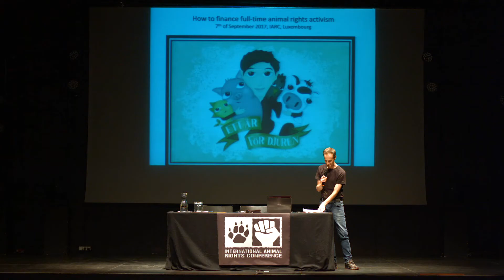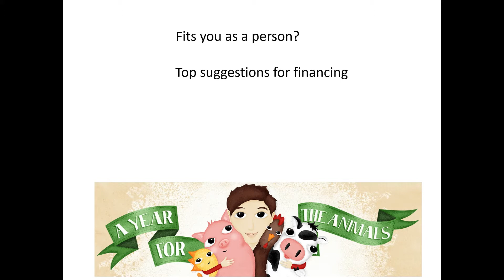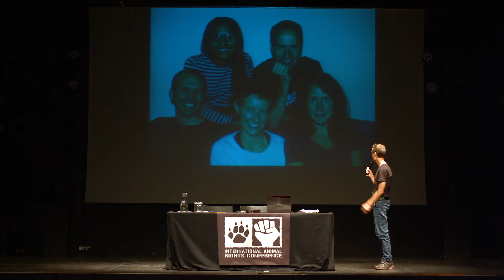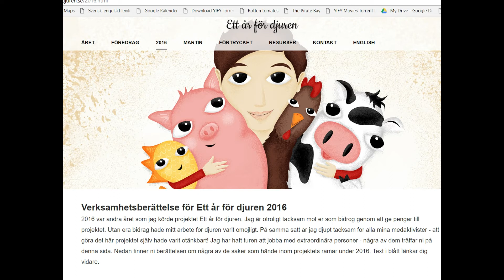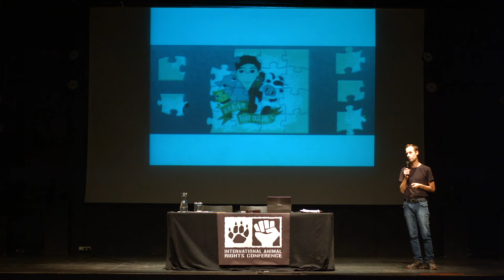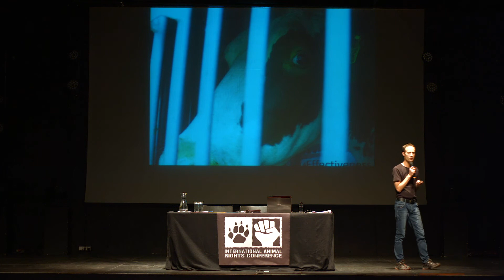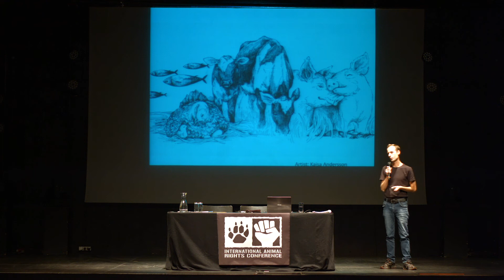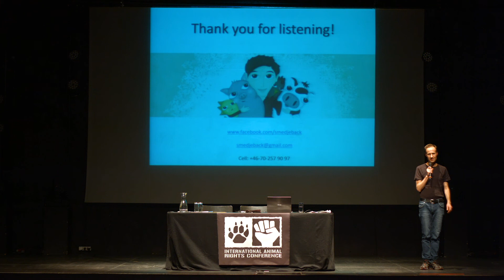How to Finance Full-Time Animal Rights Activism – Martin Smedjeback [IARC2017]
Many have a deep passion for animal rights but activism is often limited by our time. What if you could live on your animal rights activism? Martin Smedjeback shares his experience on how he for three years has financed his full-time animal rights activism through crowdfunding. The presentation will focus on different solutions on how we can give more of our time and resources to animal rights, without going broke or risking burnout.